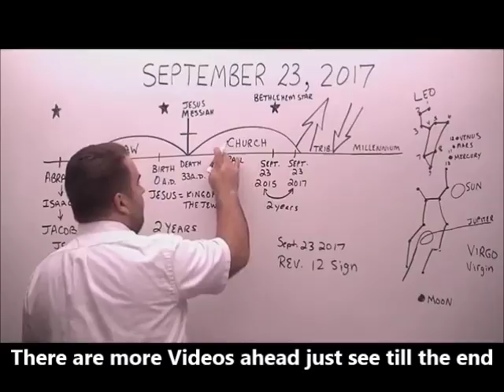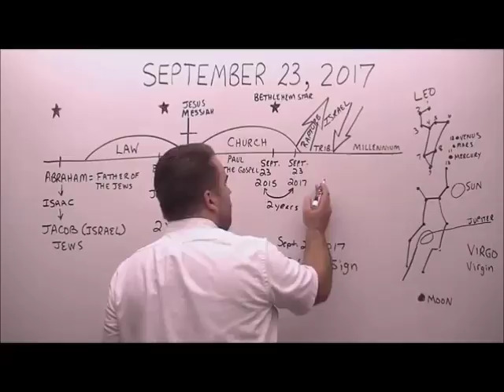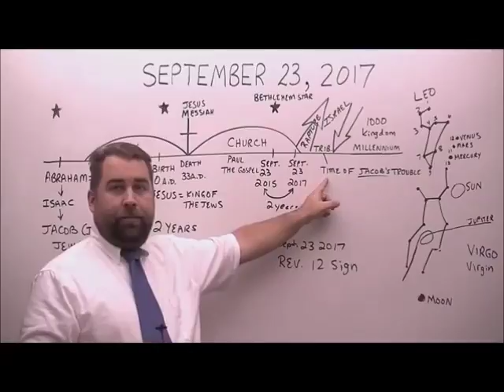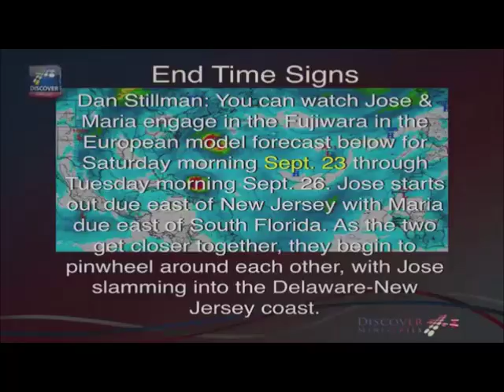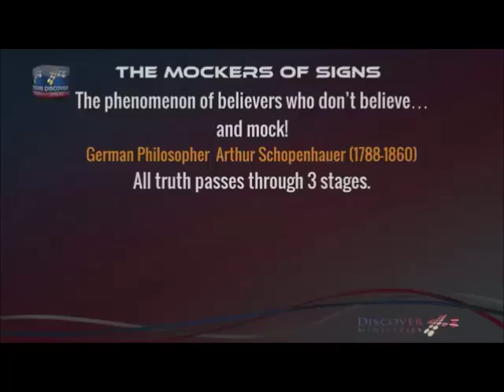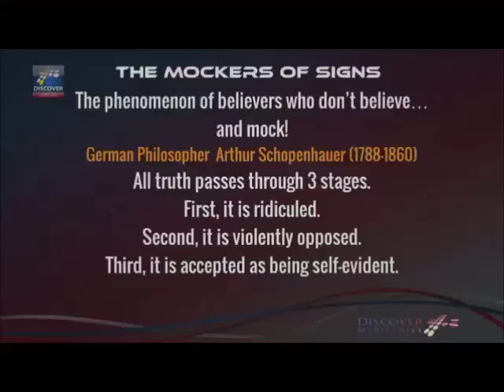SEPTEMBER 23, 2017 WHAT WILL HAPPEN? Prt 2 GREAT SIGNS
WE WILL FORTH SHOUTS OF GREAT TERROR, the second part of September 23, 2017, Biblical Prophetic Event when the Dragon go near the Virgo Constellation.  Watch the End Time Signs to the fulfillment of the Apocalyptic Day.